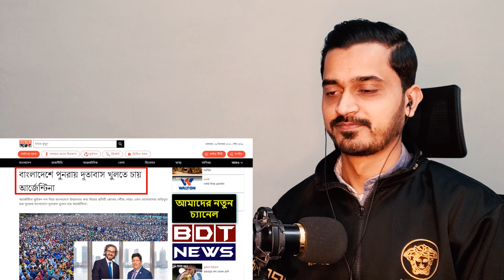ভারতের চুক্তি বাতিল করে বাংলাদেশের সাথে ফ্রি ট্রেড চুক্তি করতে যাচ্ছে আর্জেন্টিনা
In this video, I am going to talk about ভারতের চুক্তি বাতিল করে বাংলাদেশের সাথে ফ্রি ট্রেড চুক্তি করতে যাচ্ছে আর্জেন্টিনা.